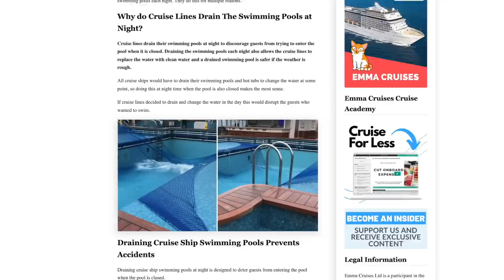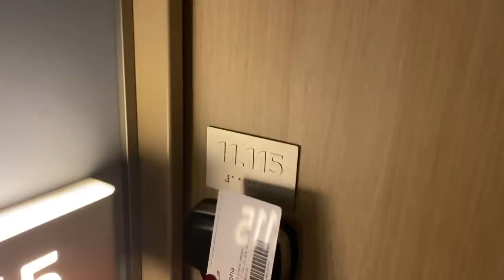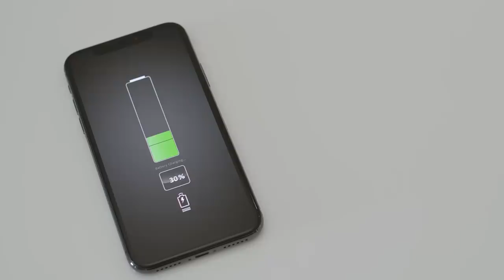Dangerous Rules You're Breaking When You Cruise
On every cruise I’ve been on I’ve seen somebody break a cruise rule. Some are the type that make you roll your eyes, both others can be incredibly dangerous.

The worrying thing is that most of the people who I’ve seen make these mistakes didn’t even know that they were doing it, and the last rule in this video, I’ve broken myself on my last cruise without realising. Oops.

Let’s Connect!